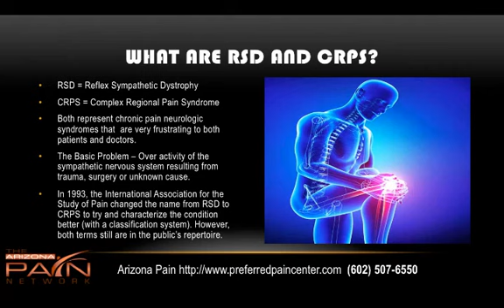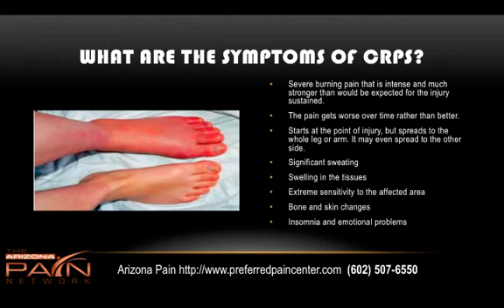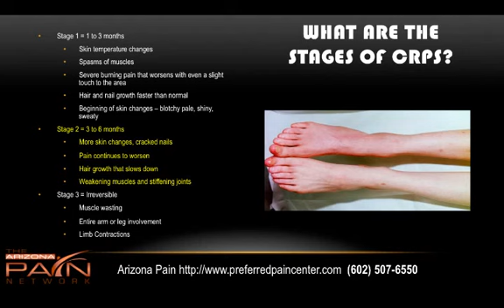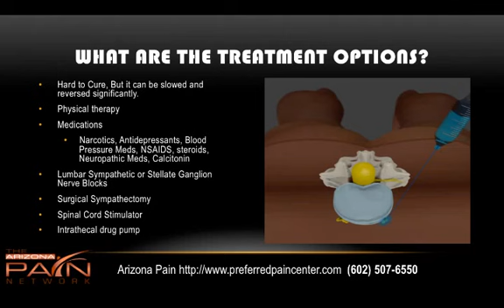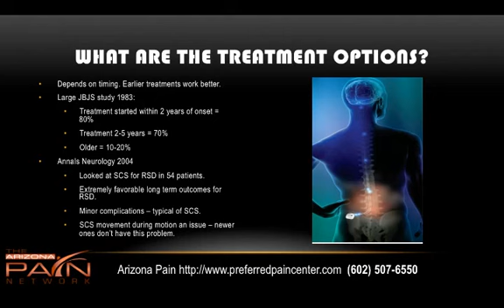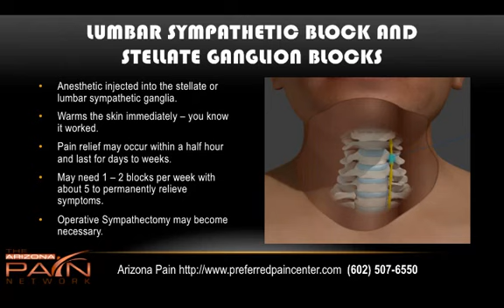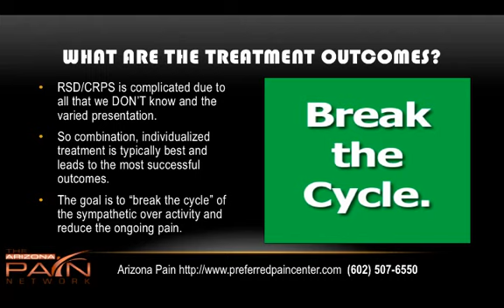Overview of RSD and CRPS from an AZ pain center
RSD and CRPS are exceptionally frustrating conditions for both patients and doctors. The pain experienced is severe, and it takes individualized treatments to obtain pain relief. This is because what works for one patient may not work at all for the next.

Hear Dr. David Greene, CEO of Arizona Pain Network, discuss reflex sympathetic dystrophy (RSD) and complex regional pain syndrome (CRPS). Effective treatment is available at Arizona Pain Specialists with Board Certified pain management doctors, chiropractors, rehab doctors and acupuncture. Over 50 insurances are accepted.